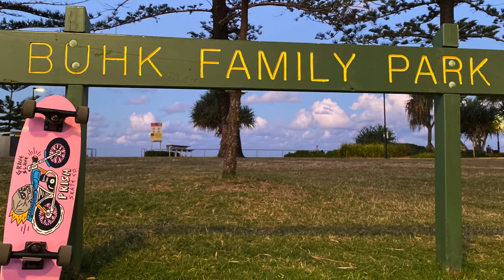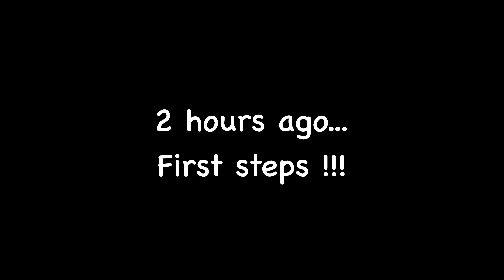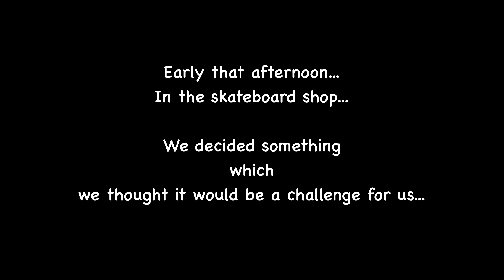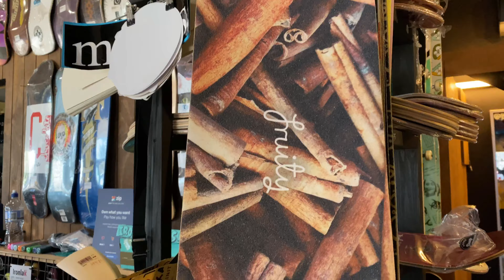#30 Skateboarding, the first time ever | Trượt ván - lần đầu tiên trong đời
Lần đầu tiên trong đời, chơi trượt ván.

Trước cứ nghĩ trò chơi này nguy hiểm quá, lỡ không kiểm soát được, té què giò, gãy tay. Rồi kiểu trò chơi này cho những ai hơi ngông nghênh,..

Định kiến, định kiến!!!

Hôm nay đã thử và đã thích!

Đừng để những định kiến giới hạn bản thân mình, cuộc sống này không dài đâu, hãy làm những gì khi còn có thể, hãy thử những gì khác với mình thường ngày, đừng để mình trở thành một hình mẫu nào đó vì tin cách người khác nghĩ về mình..